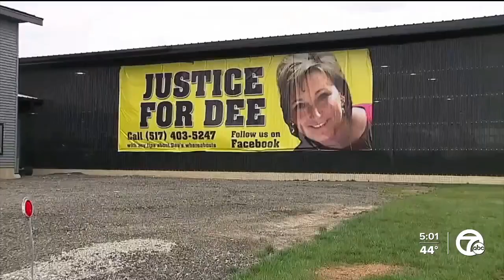Family hopeful for answers after new searches launched in Dee Warner case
Michigan State Police said detectives are executing search warrants at properties in Lenawee County as part of the investigation into the disappearance of Dee Warner.